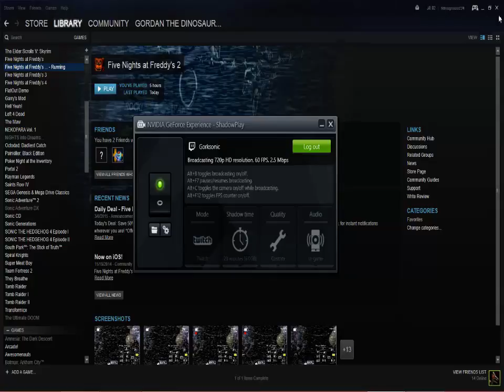Five Nights at Freddy's 2 : Night 3 Madness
I know this may be Beating a Zombie Horse but I still like FNAF alot.